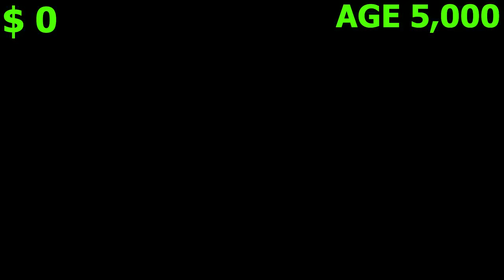FRANKLIN STOLEN $1 BLUE ALL FATHER IRONMAN TO $1,000,000,000 BLUE ALL FATHER IRONMAN IN GTA 5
FRANKLIN STOLEN $1 GOLD ALL FATHER IRONMAN TO $1,000,000,000 GOLD ALL FATHER IRONMAN IN GTA 5
Hello Guys! In this Video, Tony Stark beated his Noob Gold Hulkbuster Suit and threw him out of Stark Mansion! Now, he decided to increase his Age to 999999 + and become the most Powerful God Hulkbuster in the entire Los Santos! He then, is going to take revenge from Tony Stark!